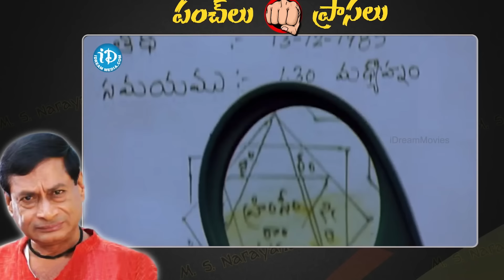M S Narayana All Time Best Comedy Scenes || Non Stop Comedy